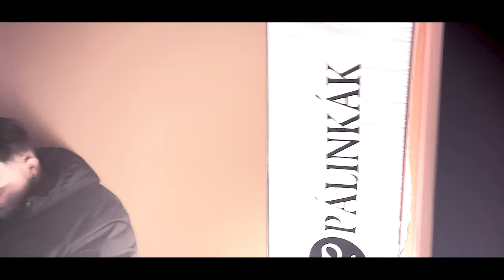CAVALLI & DARAI & ARNOLD - 40FOK (NegyvenFok)[OFFICIAL 4K VIDEO]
Szöveg: ARNOLD, DARAI, CAVALLI.
Instrumental: Shotrecords x Arnold.
BackVocal: @VidaJennyOfficial
Vágás/VFX: ArnoldMusic.
Mix/Mastering: Arnold.
Producer: Arnold.

Nagyon szépen köszönjük a helyszíneknek a szíves rendelkezésre állást!

Köszönjük Boros Barbinak a szereplését, illetve a pultos lányoknak a Bowling Bárba a helyszíni segítséget és a helytállást!

DALSZÖVEG:

Refrén 2x:
Gyötör még a vágy,
Tegnap volt egy lány,
Kimiatt a szívem egyre jobban kalapál,
Fejem mindig fáj,
Nem iszok most már,
Lehet ezért kapott el a negyvenfokos láz!

Darai Verse:
Hello, szia, a számod kéne,
Ne mondj semmit, csak add meg végre,
Bonyolult vagy, mint egy matek képlet,
De abból is meglett a kettes értsd meg!
Igen, voltam már pótvizsgán,
Remélem anyád, bólint rám,
Múltkor is jól állt rajta a dzseki,
Tuti én is bejövök neki,
Vizen siklik most a hajó,
Legjobb DJ a Pumped Gabó!

Cavalli Verse:
Gyere Vilma, leszek a Frédi,
Ez olyan édi, mindenki nézi,
Mindenki lát, de senkise érti,
Hármasba kéri, jöhet még egy
Bloody Mary!
((Darai)) Az estét felesbe mérik!
Elkezdhetjük, nincs még késő,
Lábamon feszít a lépő,
Nem vagyok én egy favorit kérő,
давай gádzsi legyél menő,
Obi Wan Kenobi, velem az erő,
Lehet nem jegyzem meg a neved,
De most nem fájhat a fejed!

Arnold verse:
Ahogy nézel az instant szerelem,
Nyugi a szobát, majd én rendezem,
Csorog cseppen a pálinka,
Miattad nem esek pánikba,
Ne vedd le, jól áll a szemcsi,
Haljak meg hát fullos a gádzsi!
Te vagy cica most a Soros!
Ketten leszünk Párhuzamos!
Többet adok neked, mint a Teleshop,
Odanézek sima hajad copf,
Hetven minusz X,
Hátadon segít a kosmodisk,
Esküszöm, hogy Hadid a formája,
De kinek mit intézett a kormánya!